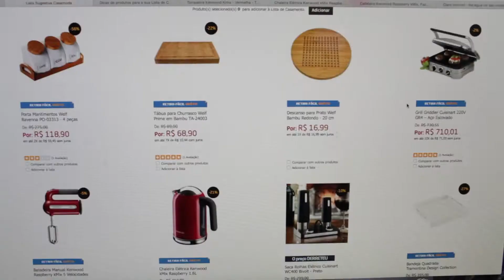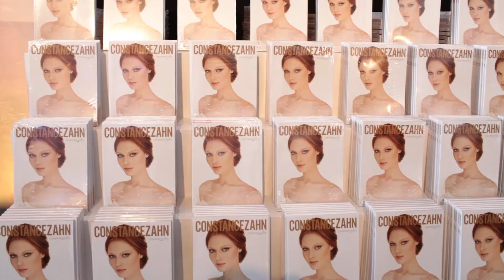Lounge Constance Zahn no Casamoda Noiva 2016